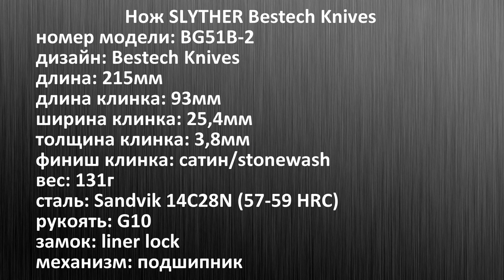НАДИЗАЙНИЛИ. Нож SLYTHER Bestech Knives